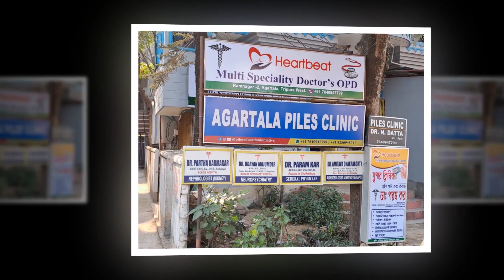মন্ত্রী টিঙ্কু রায়ের সাংবাদিক সম্মেলন